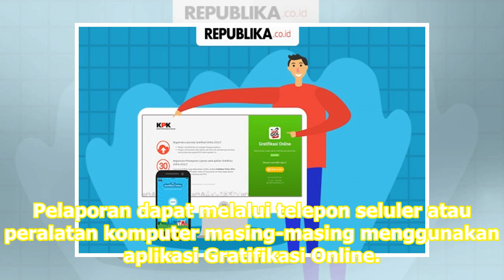KPK Imbau Pegawai Negeri Laporkan Gratifikasi Lebaran | Republika Online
KPK imbau pegawai negeri penerima gratifikasi melaporkan paling lambat 30 hari kerja. REPUBLIKA.CO.ID, JAKARTA - Komisi Pemberantasan KorupsiKPK mengimbau seluruh pegawai negeri dan penyelenggara negara untuk tidak melakukan korupsi dalam bentuk apa pun, termasuk gratifikasi yang mungkin diterima se...